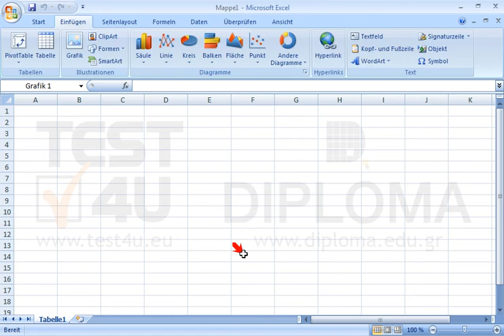Fügen Sie ins aktive Arbeitsblatt das Foto sun.jpg ein, das sich im Ordner TEST4UOrdner auf dem...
Fügen Sie ins aktive Arbeitsblatt das Foto sun.jpg ein, das sich im Ordner TEST4UOrdner auf dem Desktop befindet. Möchten Sie mehr. Laden Sie das TEST4U demo herunter